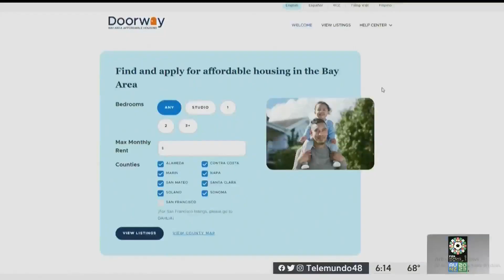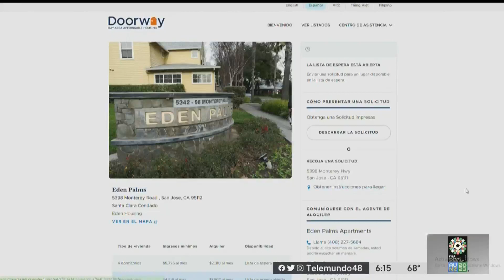¿Buscas viviendas asequibles en el Área de la Bahía? Esta herramienta te ayudará a encontrarlas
Las personas podrán obtener información sobre los ingresos máximos para calificar y el número máximo de inquilinos por apartamento.